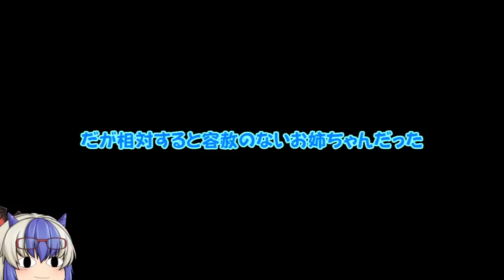【ゆっくり実況】マリオパーティ５「レインボードリーム編」Part2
【HD720ｐ】
マリパ５のPart2ですｗ
基本まったり実況スタイル（ぇ

というか一対三多すぎ（´・ω・）
後、凝った割に残念なOP（ぁ

（プレイヤー一人、COM三人でプレイ）
COMの動きが読めないのはお約束ｗ